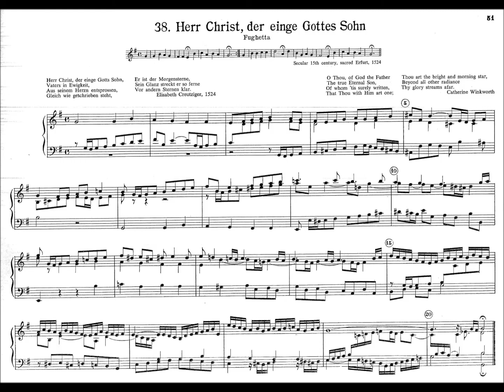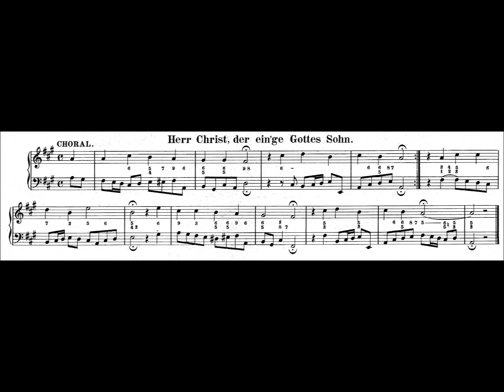Rainer Noll spielt Bach: Herr Christ, der einge Gottes Sohn BWV 698+Satz - Reinhardtsgrimma (2020)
Rainer Noll spielt zwei Bearbeitungen des Epiphanias-Chorals "Herr Christ, der einig Gottes Sohn" von Johann Sebastian Bach (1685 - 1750) auf der Gottfried-Silbermann-Orgel (1731) in Reinhardtsgrimma (Erzgebirge) - aufgenommen 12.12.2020 via "Hauptwerk-Sampleset":

0:00 Fughette BWV 698
Registrierung: II.: Gedacktes 8' + Rohr-Fleute 4' + Octava 2'
1:45 Choral-Satz (transponiert nach G-dur)
Registrierung: I.: Principal 8' + Spitz-Fleute 4' + Octava 2' - Pedal: Sub-Baß 16' + I/Ped.

Vollständiger Text:

1) Herr Christ, der einig Gotts Sohn,
Vaters in Ewigkeit,
aus seim Herzen entsprossen,
gleichwie geschrieben steht,
er ist der Morgensterne,
sein Glänzen streckt er ferne
vor andern Sternen klar;

2) für uns ein Mensch geboren
im letzten Teil der Zeit,
dass wir nicht wärn verloren
vor Gott in Ewigkeit,
den Tod für uns zerbrochen,
den Himmel aufgeschlossen,
das Leben wiederbracht:

3) lass uns in deiner Liebe
und Kenntnis nehmen zu,
dass wir am Glauben bleiben,
dir dienen im Geist so,
dass wir hier mögen schmecken
dein Süßigkeit im Herzen
und dürsten stets nach dir.

4) Du Schöpfer aller Dinge,
du väterliche Kraft,
regierst von End zu Ende
kräftig aus eigner Macht.
Das Herz uns zu dir wende
und kehr ab unsre Sinne,
dass sie nicht irrn von dir.

5) Ertöt uns durch dein Güte,
erweck uns durch dein Gnad.
Den alten Menschen kränke,
dass der neu’ leben mag
und hier auf dieser Erden
den Sinn und alls Begehren
und G’danken hab zu dir.

Den Text verfasste die zum lutherischen Glauben konvertierte Nonne Elisabeth Cruciger geborene von Meseritz (um 1500–1535). Die Melodie dürfte auf eine weltliche Vorlage zurückgehen, wird aber schon 1524 in einem der ältesten evangelischen Gesangbücher abgedruckt.